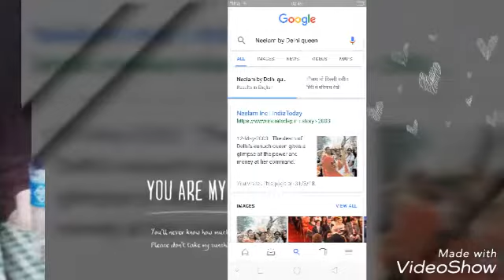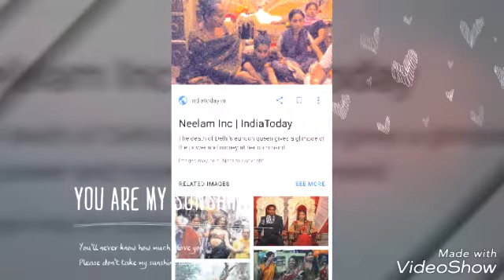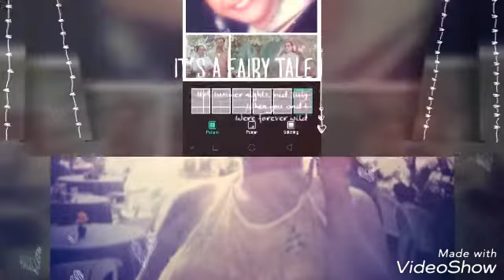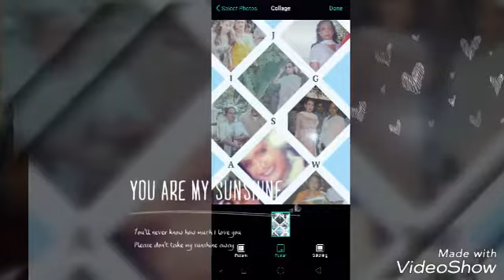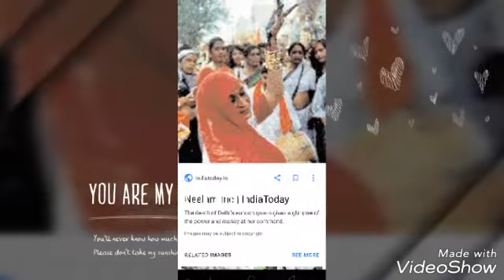Happy Mothers Day Maa The Delhi Queen Neelam Bai ... mum love you miss you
Delhi queen Neelam bye ji